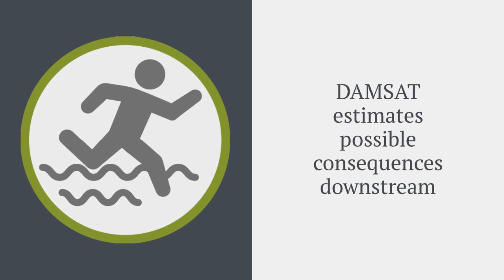DAMSAT: System to monitor tailings dams remotely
DAMSAT is a system to monitor tailings dams remotely.  It is a movement and pollution alert service which integrates in-situ monitoring, and includes weather forecast and hydrological estimations. It can also estimate the possible consequences of breach of tailings dams downstream.  It is currently being tested in several tailings dams sites in Peru. DAMSAT is being developed as part of a project led by HR Wallingford and funded by the UK Space Agency's International Partnership Programme.  The international collaboration includes Telespazio VEGA, Siemens Corporate Technology, Satellite Application Catapult, Oxford Policy Management, and the Smith School of Enterprise and the Environment at Oxford University.  Partners in Peru are Ciemam SAC, the National Foundation for Hydraulic Engineering (Peru), and the National University of Cajamarca: School of Hydraulic Engineering and Faculty of Engineering.

The UK Space Agency’s International Partnership Programme is a five-year, £152 million programme designed to partner UK space expertise with overseas governments and organisations. It is funded from the Department of Business, Energy and Industrial Strategy’s Global Challenges Research Fund.